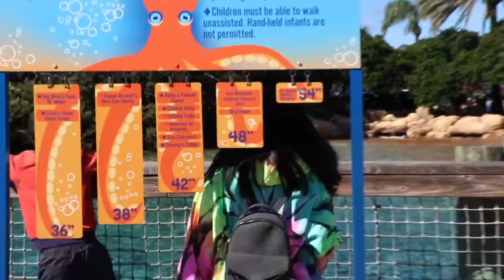A DAY AT SEAWORLD!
A day at SeaWorld in Orlando, Florida. I hope you guys enjoyed this video!